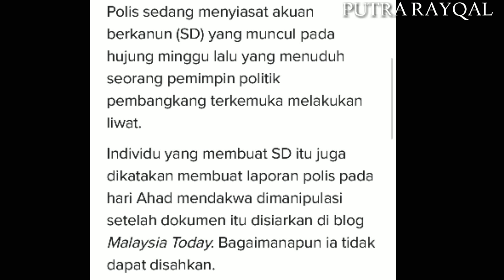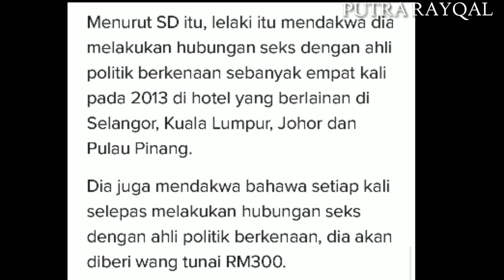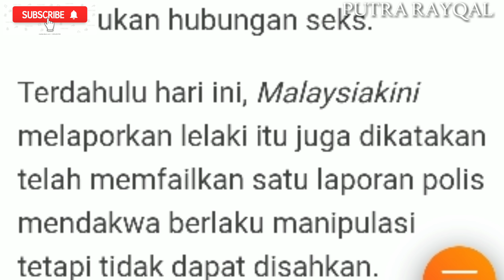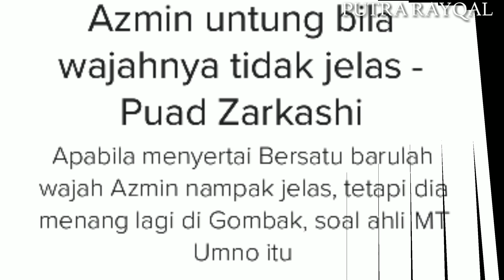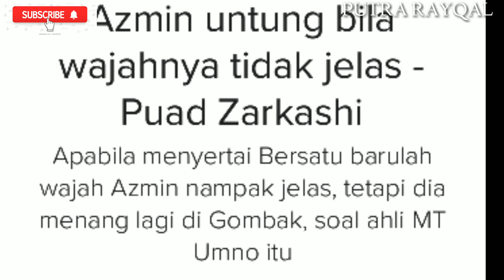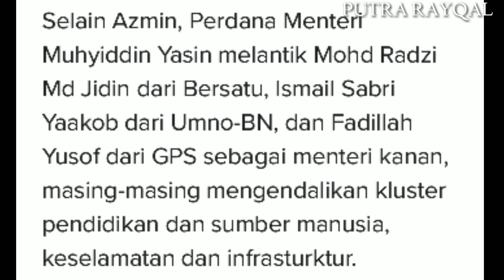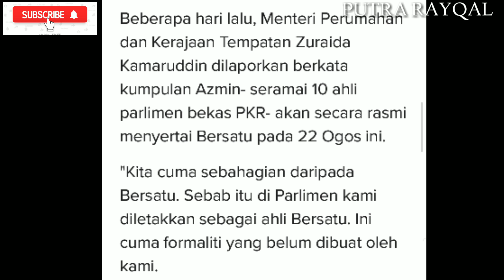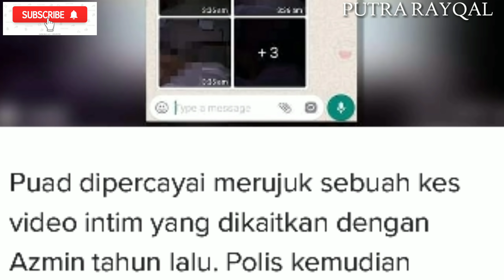Tuduhan Liwat Terbaharu Ahli Politik Terkemuka l IGP Hamid Bador RIMAS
IGP RIMAS Kes Liwat Terbaharu membabitkan ahli Politik Terkemuka.

Puad Zakarsi dah kenal pasti wajah sebenar azmin Ali